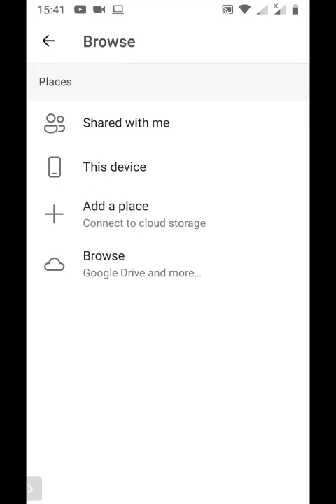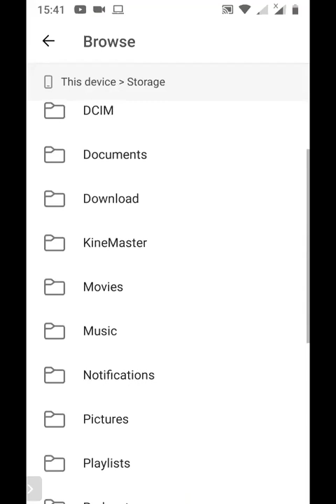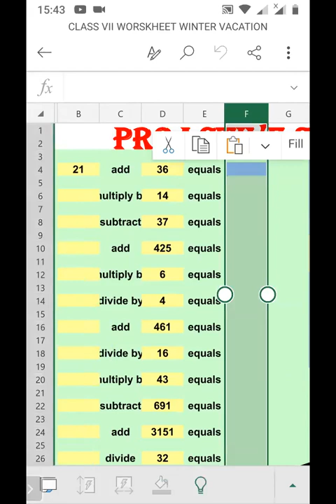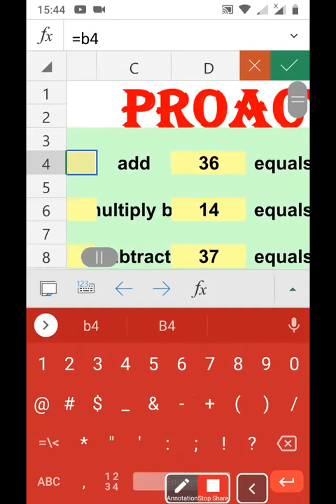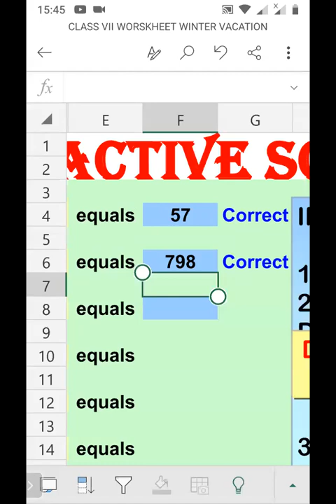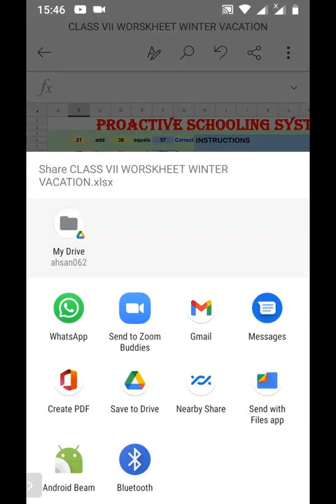How to use Excel Worksheet on mobile....